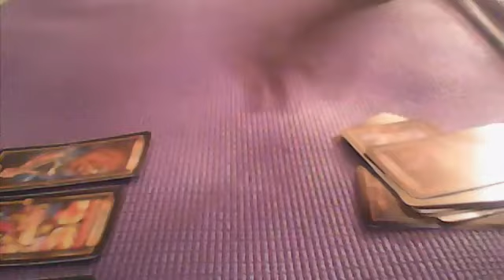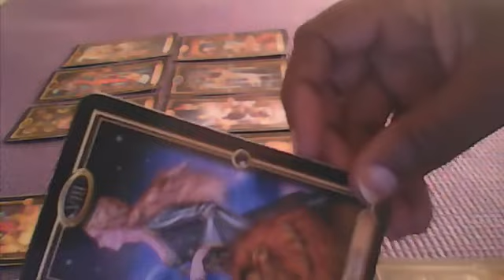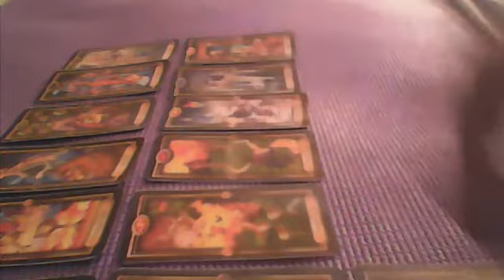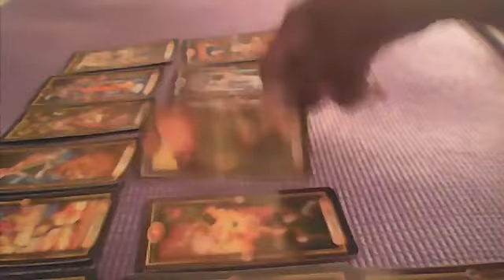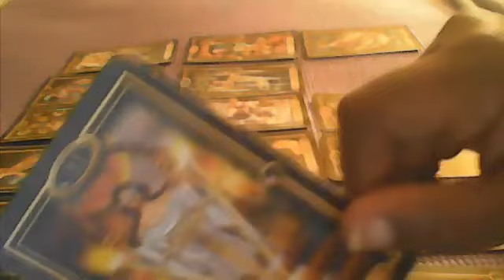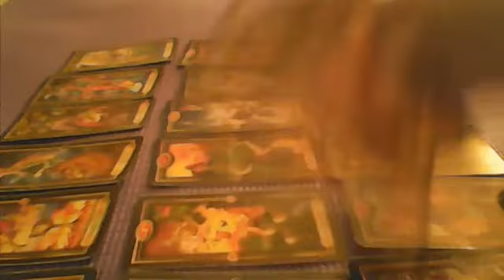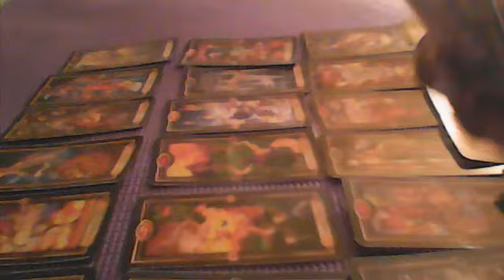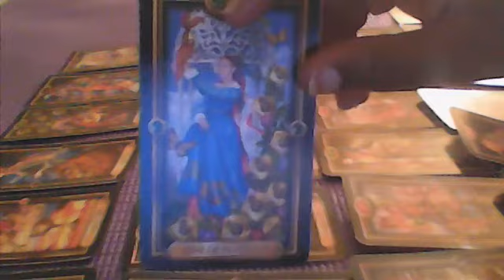SCORPIO..DONT LET THIS PERSON PLAY ON YOUR EMOTIONS!!